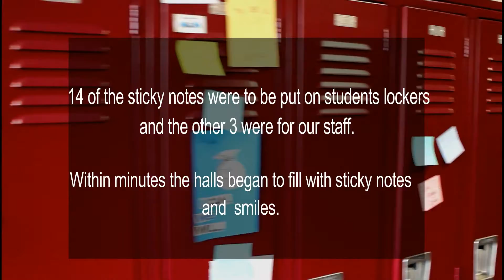KINDNESS BEATS HATE